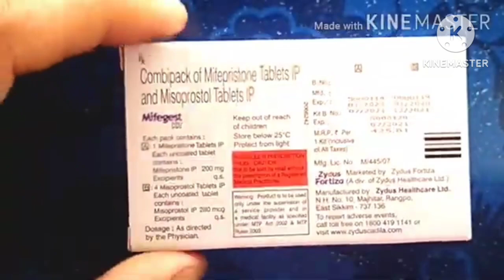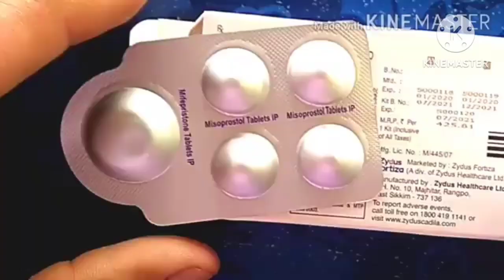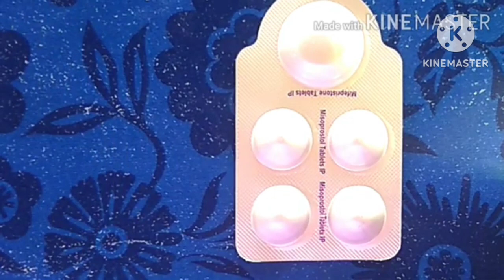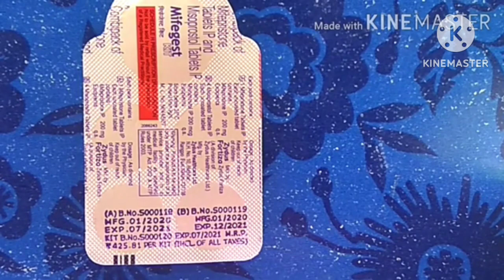Mifegest kit लेने का सही तरीका। How to use Mifegest kit in Hindi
Mifegest kit लेने का सही तरीका।
How to use Mifegest kit in Hindi 2023